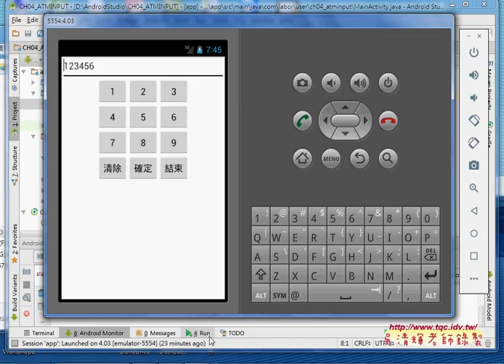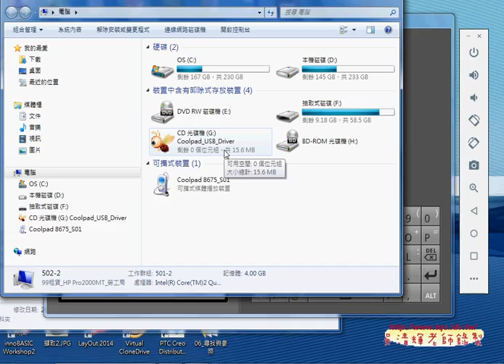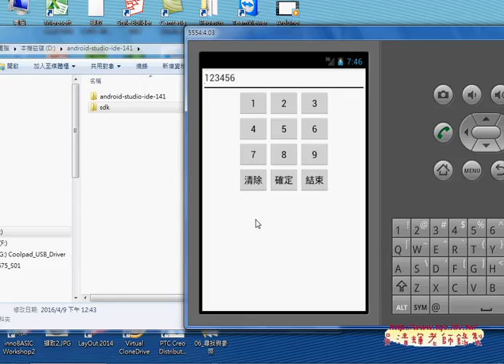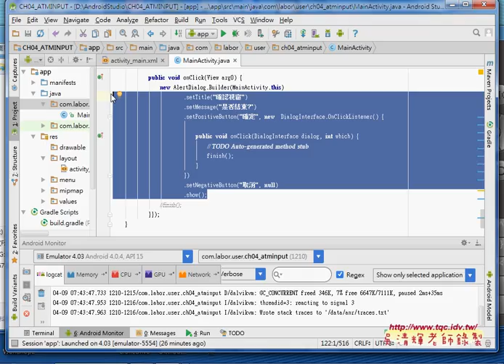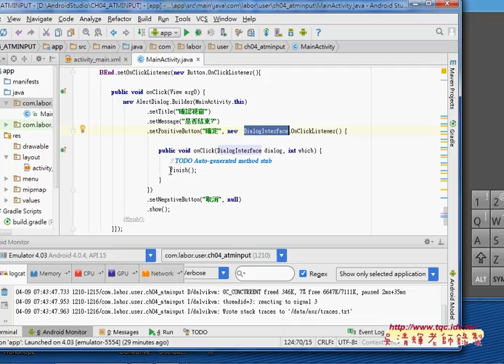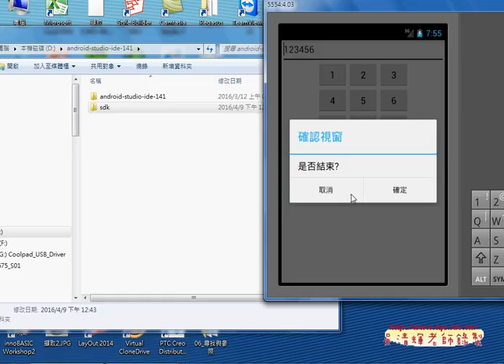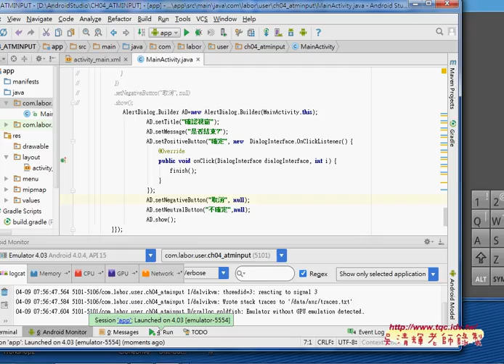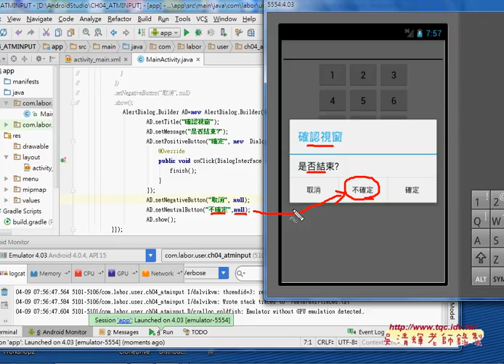06 如何使用AlertDialog類別顯示訊息